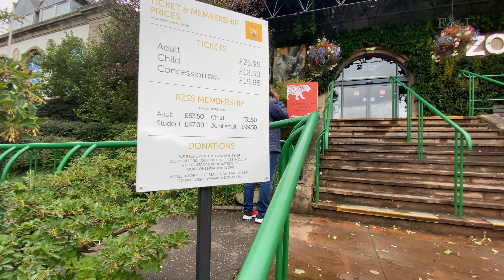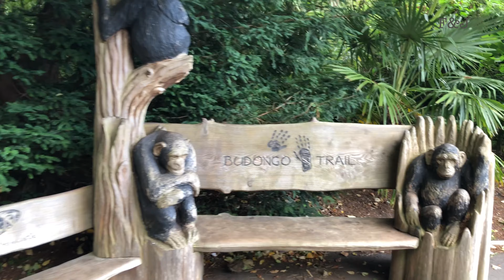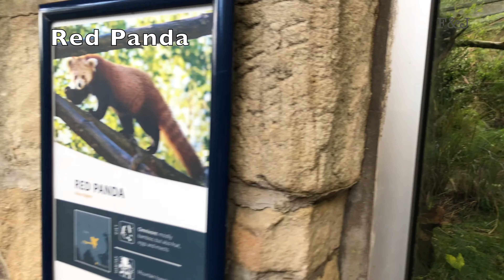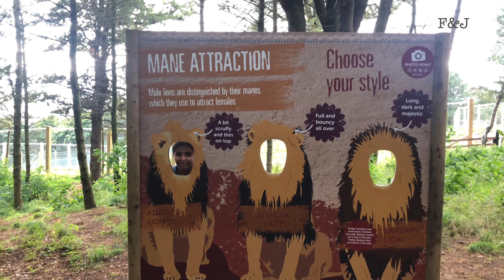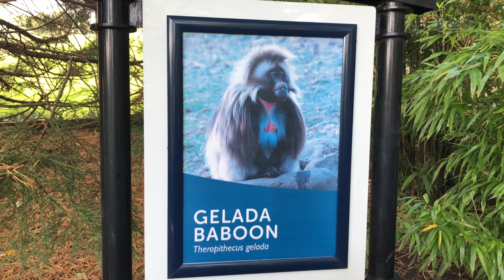Edinburgh ZOO :Exploring Scotland Ep12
Edinburgh Zoo, formerly the Scottish National Zoological Park, is an 82-acre (33 ha) non-profit zoological park in the Corstorphine area of Edinburgh, Scotland.
The land lies on the south facing slopes of Corstorphine Hill, from which it provides extensive views of the city. Built in 1913, and owned by the Royal Zoological Society of Scotland, it receives over 600,000 visitors a year, which makes it Scotland's second most popular paid-for tourist attraction, after Edinburgh Castle.[1][failed verification] As well as catering to tourists and locals, the zoo is involved in many scientific pursuits, such as captive breeding of endangered animals, researching into animal behaviour, and active participation in various conservation programs around the world.

Edinburgh Zoo was the first zoo in the world to house and to breed penguins. It is also the only zoo in Britain to house Queensland koalas and giant pandas. The zoo is a member of the British and Irish Association of Zoos and Aquariums (BIAZA), the European Association of Zoos and Aquaria (EAZA), the World Association of Zoos and Aquariums (WAZA), and the Association of Scottish Visitor Attractions. It has also been granted four stars by the Scottish Tourism Board. The zoo gardens boast one of the most diverse tree collections in the Lothians.